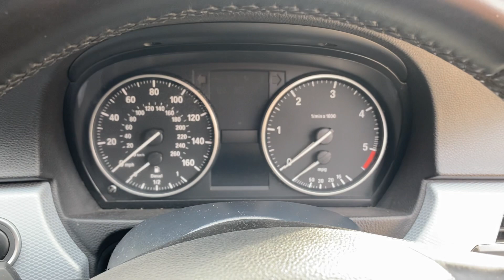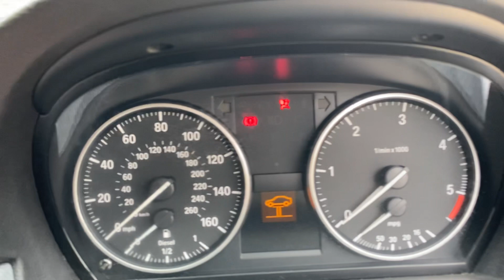BMW 3 SERIES 2.0 YC60PTU